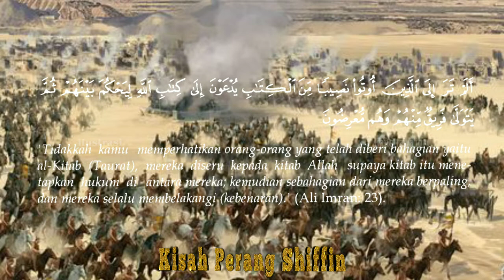kisah perang shiffin || part 3 || kesepakatan perdamaian dan munculnya kaum Khowarij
Assalamu'alaikum...? Di segmen kajian islam ini, kami menceritakan kisah perang shiffin - episode ketiga berjudul " kesepakatan perdamaian dan munculnya kaum khawarij  "